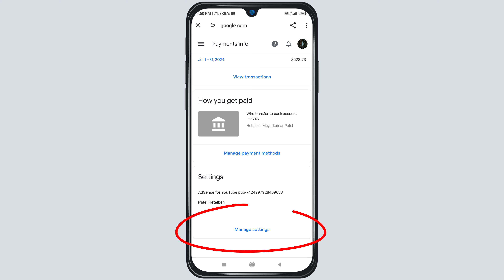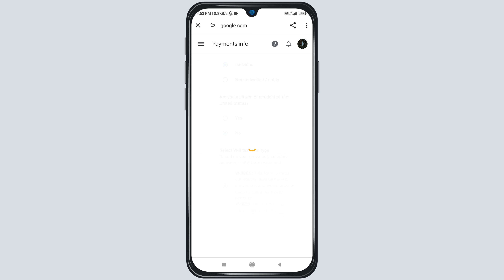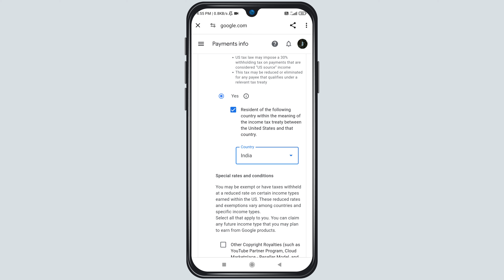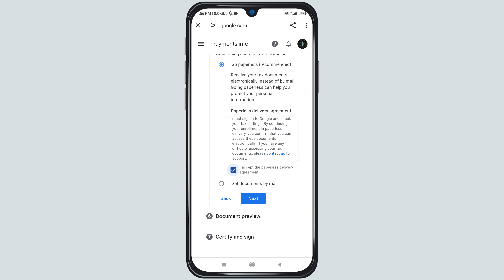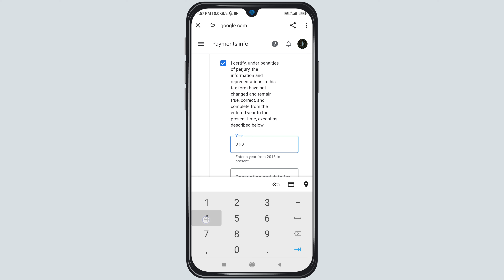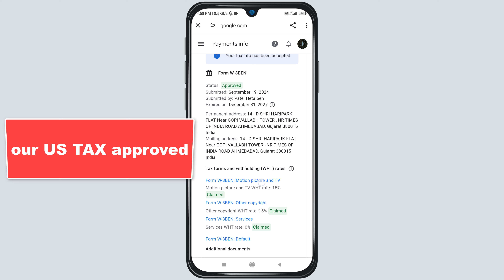Action needed Your US tax form will expire at the end of 2024 Resubmit YouTube US tax info